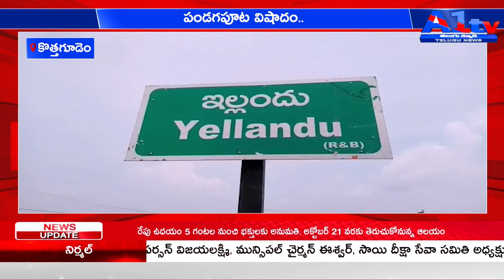భద్రాద్రి కొత్తగూడెం -పండగపూట విషాదం